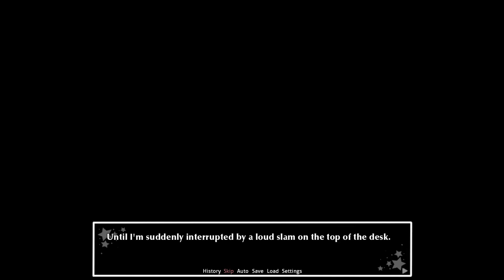First Battle!!!!(Part 4)(DDLC Vigilante MOD)(Chapter 1)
In This MOD, Your A boy who decides to move back to his hometown after years of being gone. Once there however, he awakens to something within his mind that allows him to take action on those he sees fit.

On top of dealing with this, he is also coerced into joining a school club, which his childhood friend is the vice-president of. As time goes on, he starts noticing a strange connection between him and president of the club. Will he be able to balance his social life alongside his new life as a Vigilante? Will the actions he make affect the lives of those around him?

Inspired by Persona 5 by ATLUS
Made By Youtuber AfroZer0 (Great Work Man)